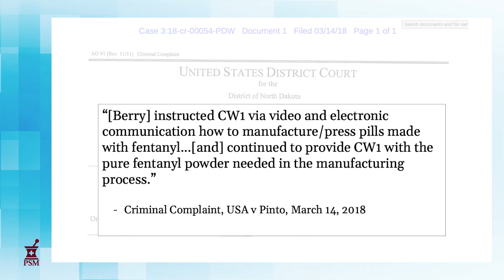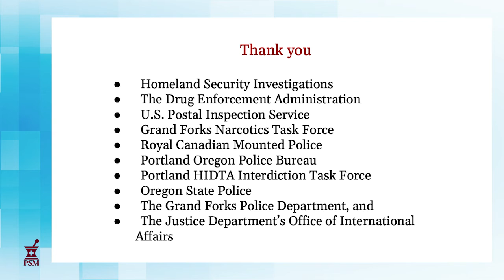November 8, 2021: Straight Outta Quebec - Fentanyl Conspiracy, part 2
Ever wonder who first started flooding the U.S. with fake pills made with fentanyl? In this second video about Operation Denial, we have a contender from Montreal. Watch this video and then learn more about this long-running investigation at safedr.ug/OpDenial